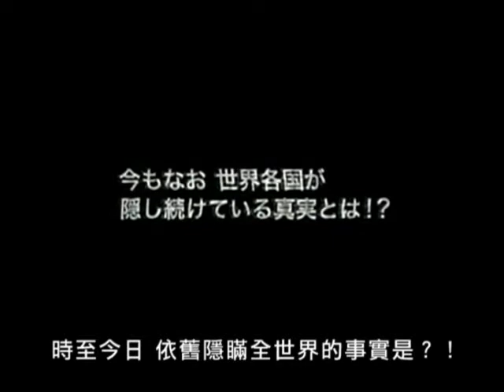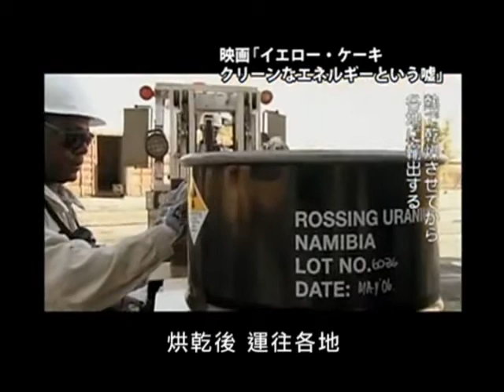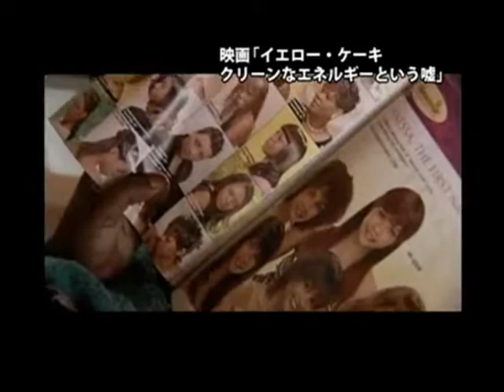（中文字幕）黃餅的真相［イエローケーキの真実］